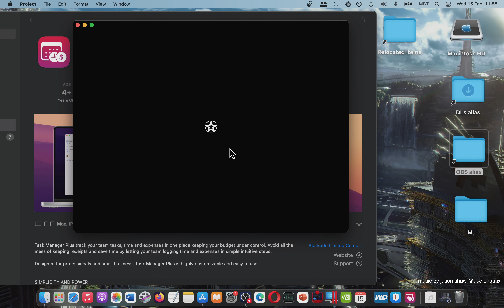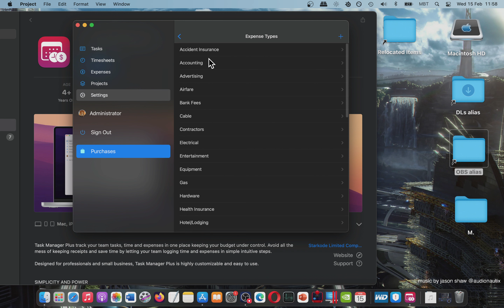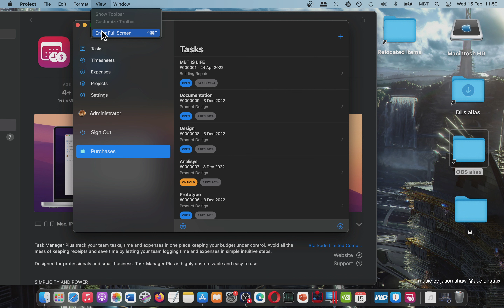Task Manager Plus - Mac App Store - Basic Overview